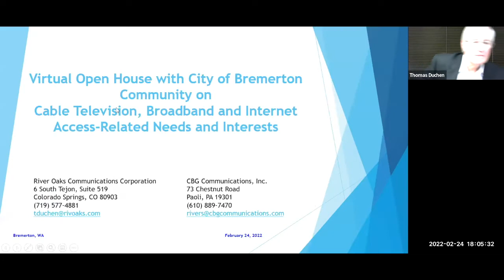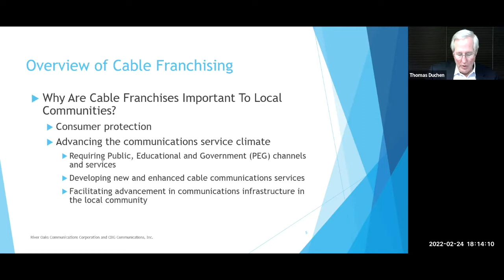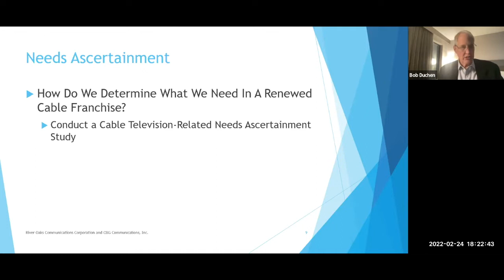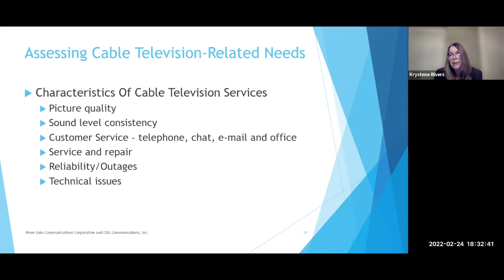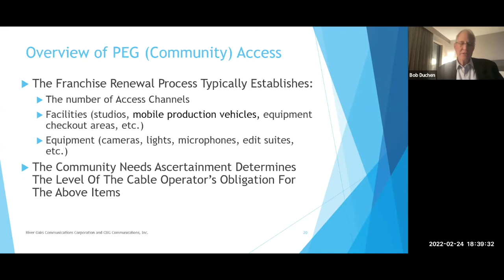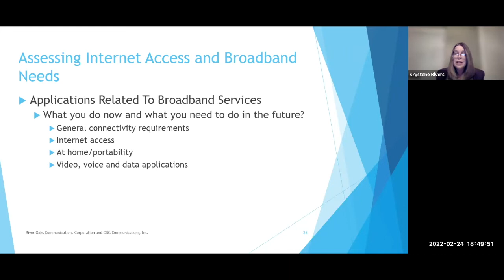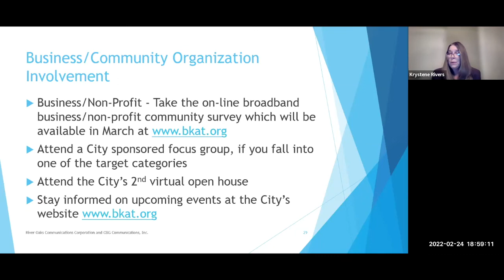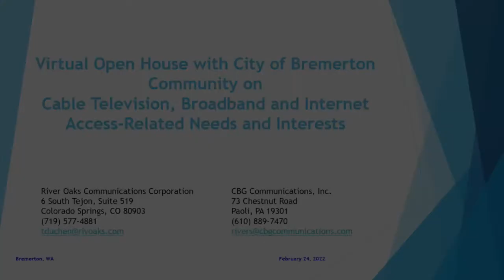Bremerton Comcast Cable Franchise Renewal Virtual Open House 2-24-2022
The City of Bremerton is beginning its Franchise negotiation with Comcast, and will be collecting opinions about service and needs from the community.  This open house is an introduction to what feedback will be needed and the methods that will be employed to gather it from the Bremerton community.